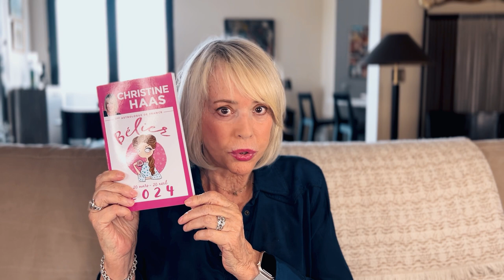Horoscope Vierge ♍️ Novembre 2023 🦇 par Christine Haas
🌞 horoscope gratuit du signe de la vierge pour le mois de novembre #2023 avec des conseils en astrologie et en psychologie.

⭐️ Retrouvez votre signe:
0:00 Introduction
0:06 Ambiance
1:53 Activités
3:37 Vie affective
5:31 Vos jours top
5:49 Bye bye